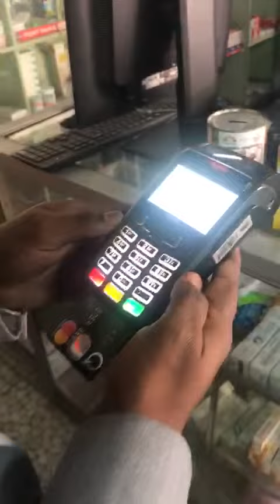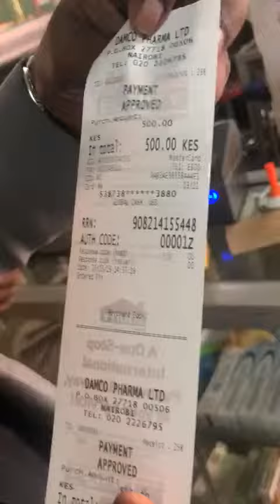QUICKX MASTERCARD IN KENYA